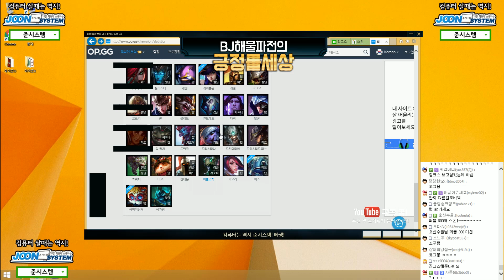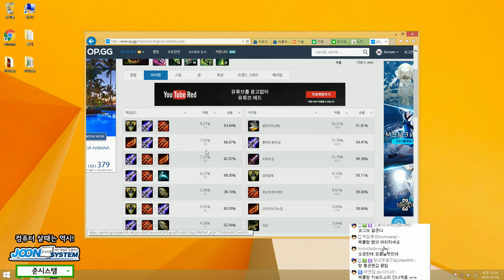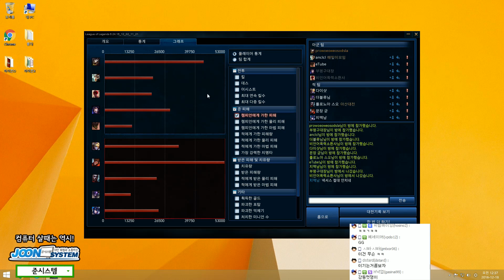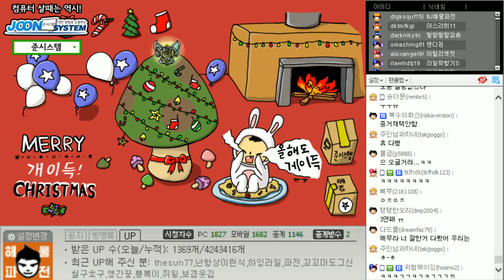캐리 가나요 원딜 코그모(Kog'Maw) -해물파전 LOL 게임영상(2016.12.17)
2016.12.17 캐리 가나요 원딜 코그모